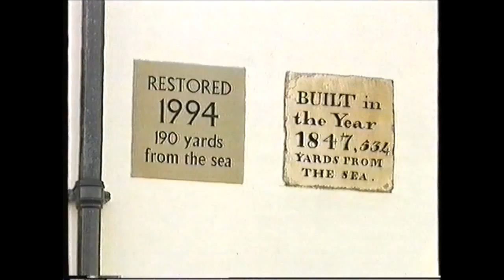1994. The decision to leave Spurn to nature, part 2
TV programme from 1994 about the YWT decision to leave Spurn to nature, part 2